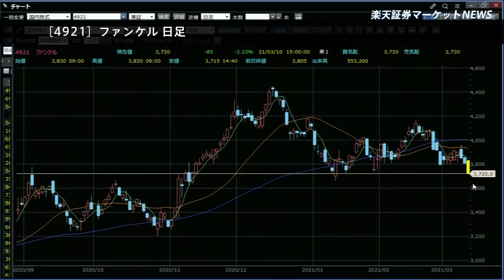楽天証券マーケットＮＥＷＳ 3月10日【大引け】